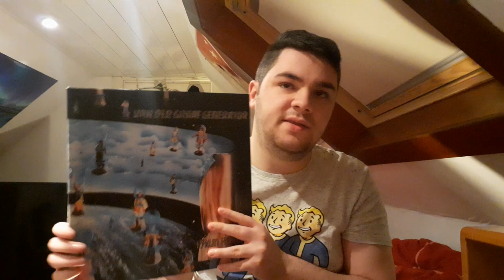Album review #27 Pawn Hearts by Van Der Graaf Generator